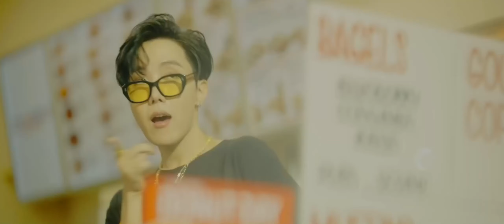BTS x Sunmi — Dynamite x Pporappippam K-Pop Mashup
Hi guys! We're BTB hope you guys really enjoy this mashup.

Audio used in the mashup:
• Dynamite by BTS
• Pporappippam by Sunmi

Video used:
• BTS (방탄소년단) 'Dynamite' @ America's Got Talent 2020
• [MV] SUNMI(선미) _ pporappippam(보라빛 밤)